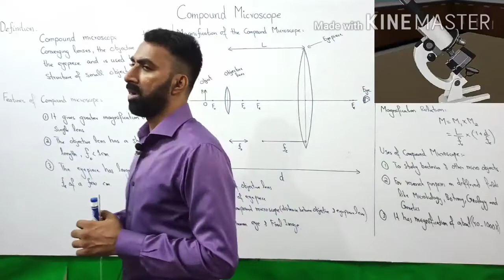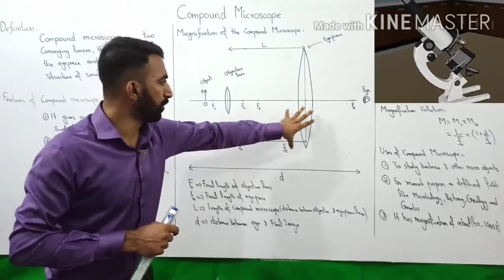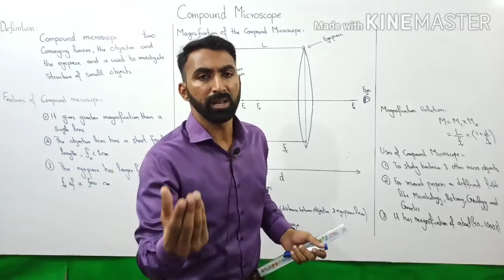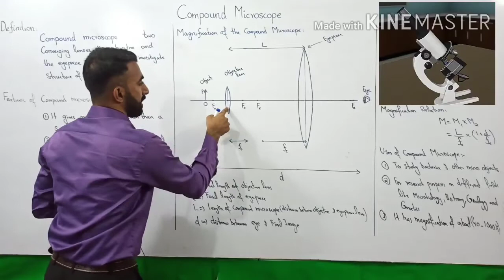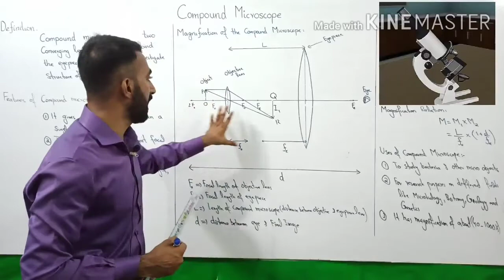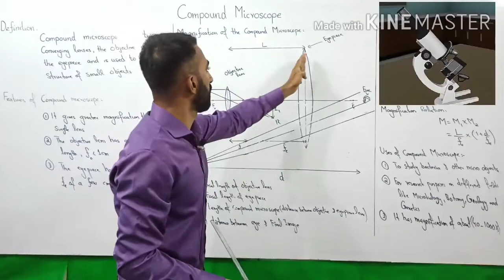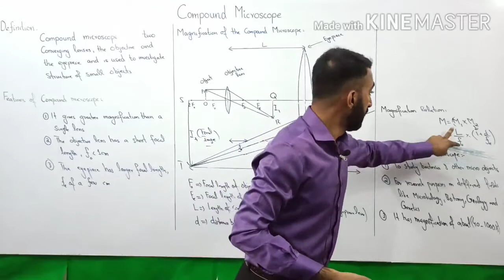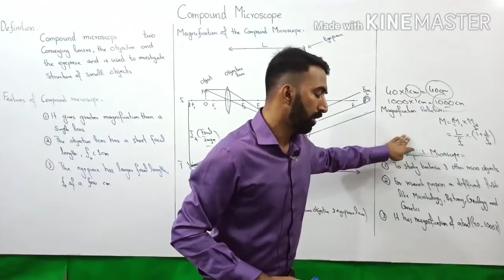10th Class | Physics | Chapter 12 | Geometrical Optics | Compound Microscope | Lec.25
This lecture covers the topic compound microscope of Physics Class 10 Chapter 12 Geometrical Optics. 10th Class Physics Chapter 3 Geometrical Optics is a very important Chapter regarding board exams.